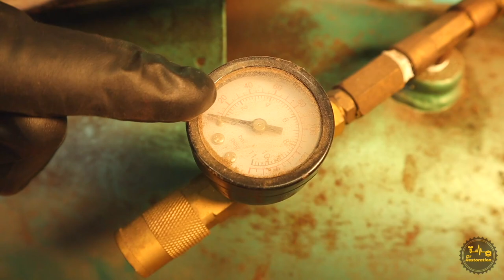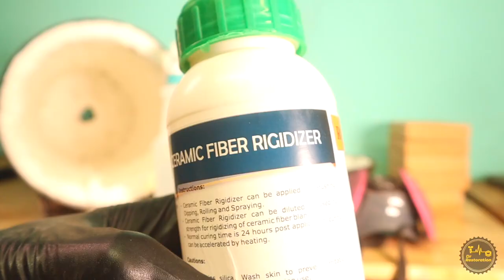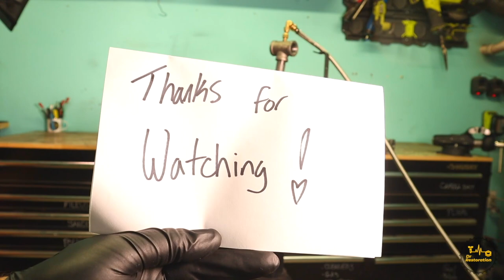Can You Make A Forge From an Air Compressor??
In this video I show how i build a forge from an old air compressor. I need a heat treating forge for some up coming projects so I figured this is the perfect time to build it.
I start by dismantling the air compressor to use the tank as the forge body. Once the take is stripped from all its paint I treated the metal with rust converter.
I lined the tank with a ceramic blanket to help retain the heat and added fire bricks so that my metal has a nice surface to lie on. I used refractory cement to "glue" the ceramic blanket to the walls. The blanket was then hardened using ceramic fiber rigidizer. Finally I coated the forge in a high temp paint. I decided to put together a simple venturi burner as these burners are easy to make and work well.

Much Love,
Dr Restoration

Venturi Burner supplies list:
1x1x3/4 Tee
1/4 Flare x 1/8 MPT Union
1/4 Flare Swivel
1/4 Flare x 1/4 FPT
3/4 x 6 Nipple
3/4 Merchant Couple
3/8 Flare x 1/4 MPT Mig Tip (0.030)
1x3/4 Reducer (optional)